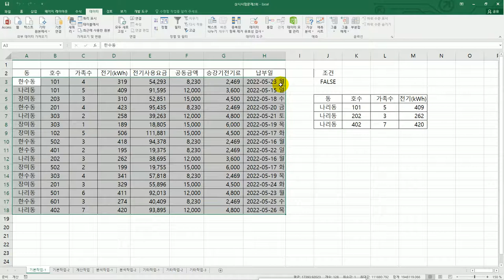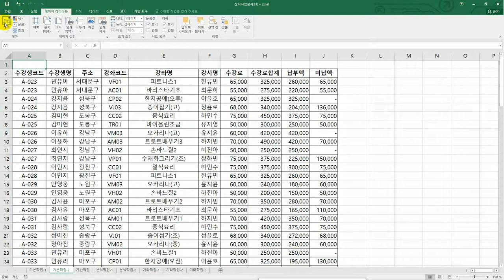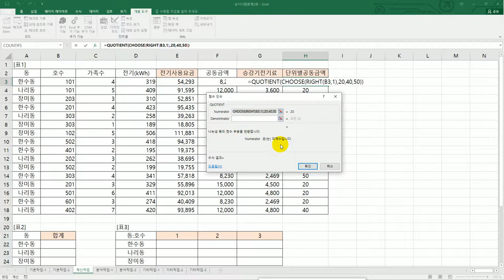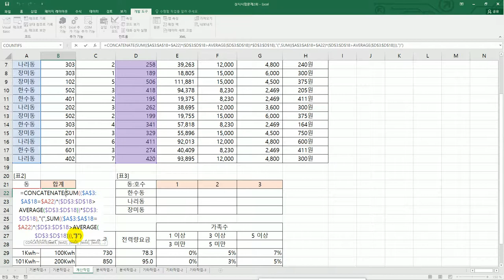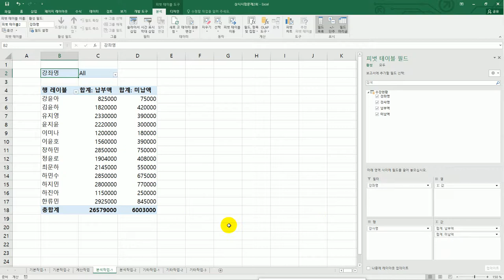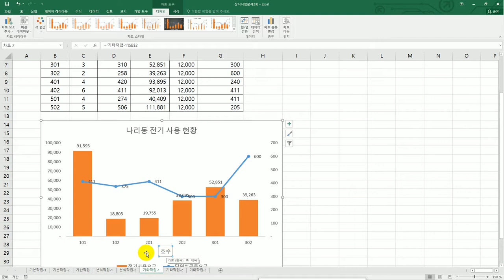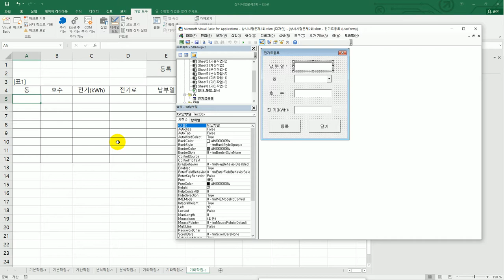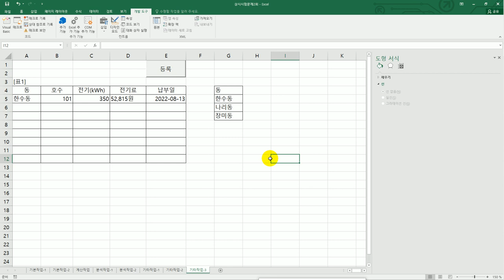[컴활1급실기] 상시 시험 문제 2회(엑셀)